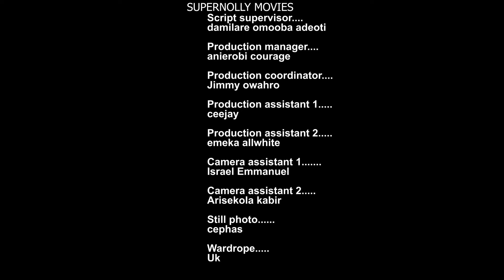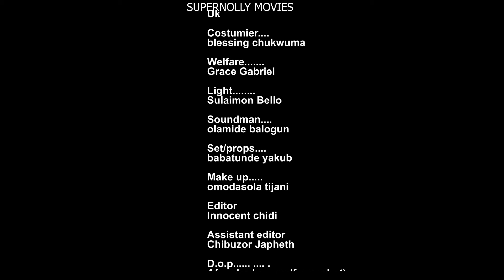BABY MAMA VS MAIN CHICK~(FULL MOVIE)/STEPHEN ODIMGBE 2024 New Hit Movie